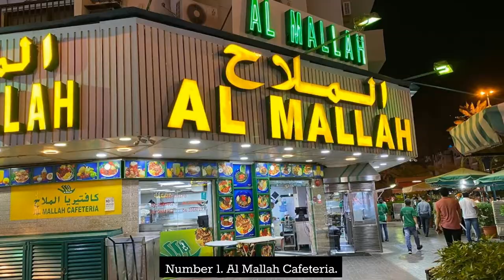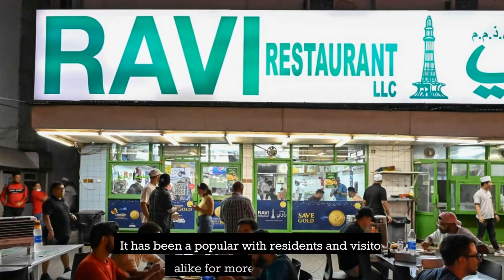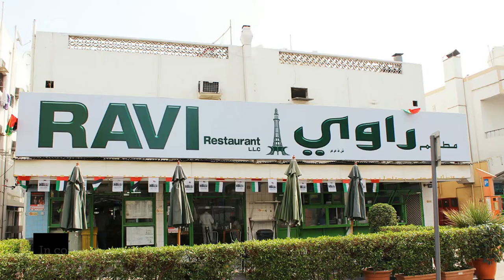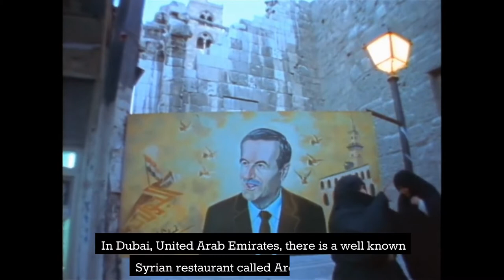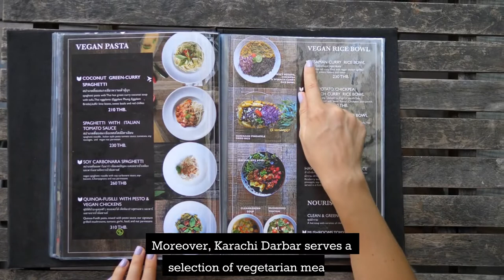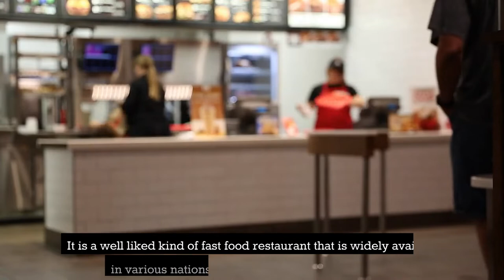The Best Restaurants In Dubai For Cheap Eats!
In this video, we explore the best cheap restaurants in Dubai for those who want to enjoy delicious food without breaking the bank. Dubai is known for its luxurious restaurants and fine dining experiences, but there are also many hidden gems that offer affordable and delicious meals.
You'll learn about the top restaurants in Dubai that offer great food at affordable prices, from traditional Emirati cuisine to international flavors. We'll also discuss the ambiance and atmosphere of each restaurant, as well as the price range and menu options.
We'll then dive into the specifics of what makes each restaurant unique and why it's worth a visit. You'll also learn about some insider tips and tricks for getting the most out of your dining experience, such as the best times to visit and the most popular dishes to try.
This video is perfect for anyone traveling to Dubai on a budget or looking for affordable dining options in the city. Join us as we explore the delicious and diverse culinary scene in Dubai and help you find the best cheap restaurants for your next meal.